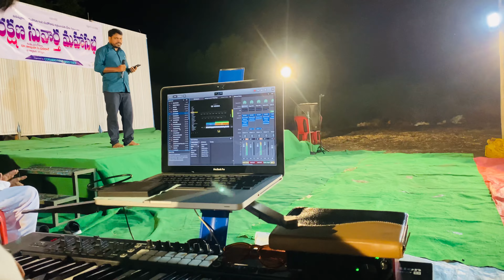"ప్రార్ధన వలనే పయణము" -4K || New Telugu Christian Song || Pas. Paul || Bro. Sujith || Benny Keys.